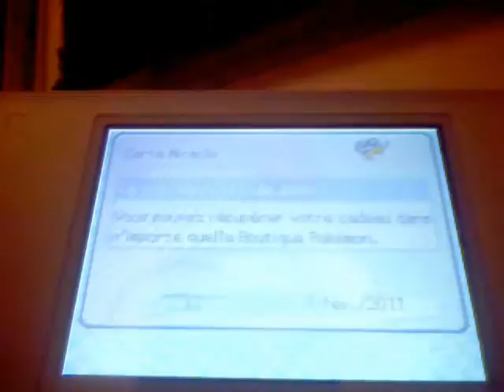Raïkou Shiny event NTD / Raïkou Shiney évenement NTD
vidéo de l'évent nintendo de Raïkou Shiny sur PKMN Platine